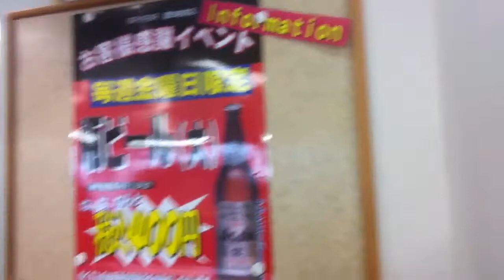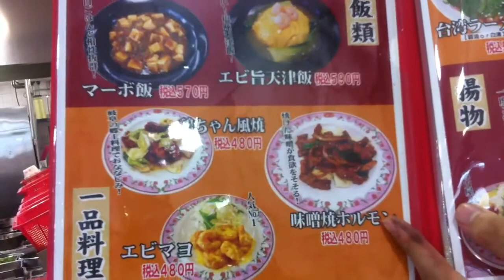Cute new japanese waitress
And a ramble